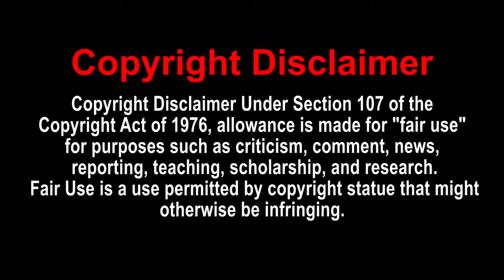VERY HARD CHALLENGE! - Try Not to Laugh - LEGENDARY - 20 Reaction!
Charmx Reupload
This thumbnail was made by me